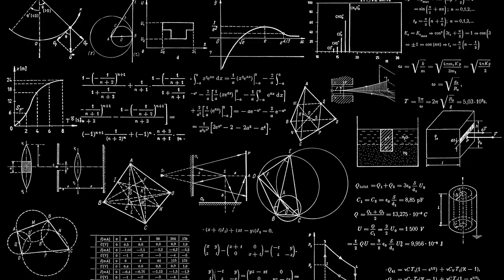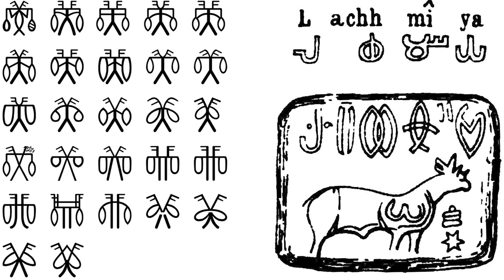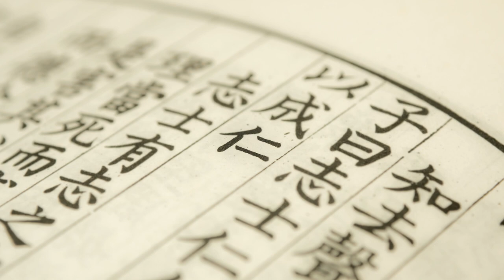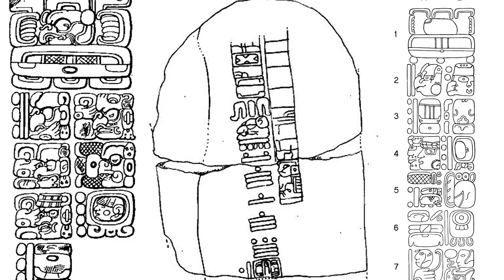நாகரிகத்தின் தொட்டில்கள் எங்கெல்லாம் இருந்தன? | ANCIENT CRADLES OF CIVILIZATION? | ChatterPillar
மனித நாகரிகத்தின் வளர்ச்சியை பற்றி தெரிந்து கொள்ளனுமா?

This video is about Cradles of civilization (நாகரிகத்தின் தொட்டில்கள்) in tamil . Human Civilization started on earth 3500 to 4000 years ago. Permanent human settlements began to appear along river valleys after the invention of Agriculture. This video gives a short insight about when various civilizations started to appear, where they appeared, 6 cradles of civilization in the Old World and New World, the lifestyle of the people who lived there and some important inventions by them.

Watch this video to get an idea about different Cradles of Civilization.

0:00 - Intro
0:55 - Ancient Humans
1:34 - Cradles of Civilization
2:00 - Ancient Mesopotamia
2:46 - Indus Valley
3:29 - Ancient Egypt
4:41 - Ancient China
5:58 - Ancient Andes
6:49 - Mesoamerica
7:41 - Outro

• Osama Shukir Muhammed Amin FRCP(Glasg), Clay tablet, mathematical, geometric-algebraic, similar to the Euclidean geometry. From Tell Harmal, Iraq. 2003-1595 BCE.
• This font is developed by Mr. Shabir Kumbhar, engineering / embedded and mapping by Mr. Amar Fayaz Buriro with the consultation of Dr. Kaleemullah Lashari and Mr. Manzoor Ahmed Kanasro (DG Antiquities & Archaeology, Government of Sindh)., Indus script sign 4, CC BY-SA 4.0